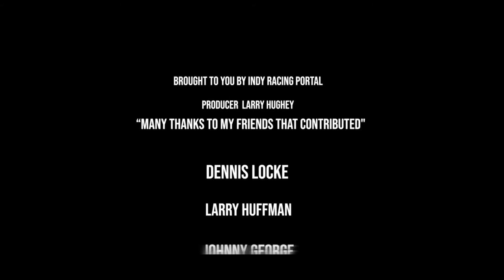Revving up history and passion at the International Motocross Museum. Dive into the legacy of speed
The International Motocross Museum is set to open in Chicago, celebrating the rich history and culture of motocross racing. Visitors can expect a diverse collection of vintage bikes, memorabilia, and interactive exhibits that showcase the evolution of the sport. The museum aims to honor legendary riders and significant events that have shaped motocross over the years.

In addition to exhibits, the museum will likely host events, workshops, and educational programs for enthusiasts of all ages. Whether you're a lifelong fan or new to motocross, the museum promises to be an exciting destination for discovering the thrill of this dynamic sport.
I made this video to promote motocross.  I am a lifetime AMA member, and I love the sport.  I asked friends of mine to help with voice-over work, and they came through with flying colors.  I am blessed to have such a great network of friends.
Johnny George
Jay Baker
Ellen Kingston